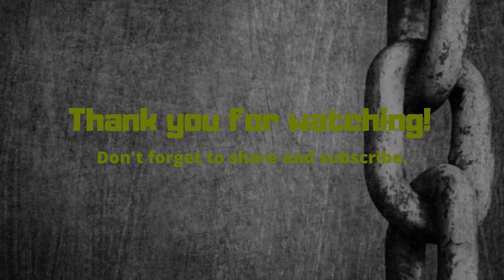Top 10 Infamous Women of Pleasure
Here is a list of ten truly intriguing women, all of whom have one thing in common: at some point in their lives, they gave their bodies over to the enjoyment of men in exchange for money.

I have tried to find a wide array of fascinating women to introduce to you today; some of them you may already be familiar with, others you may never have heard of and one or two you will probably find despicable.